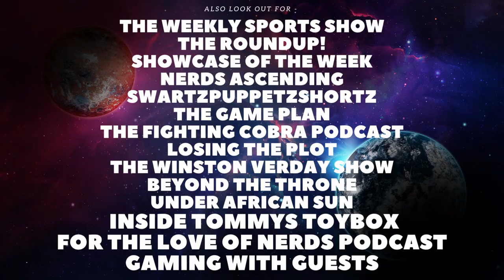Last Christmas Review - Reviewmas Day 14 (Year 2)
This will be a 25 day Reviewing series, called Reviewmas (Year 2). Today I will be reviewing Last Christmas, including spoiler talk.